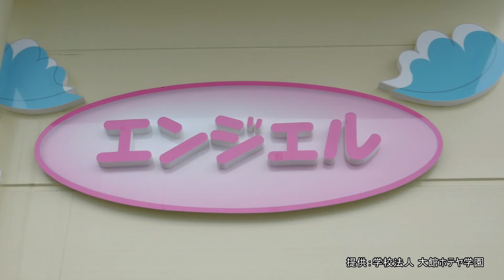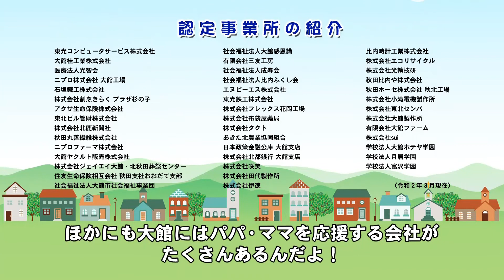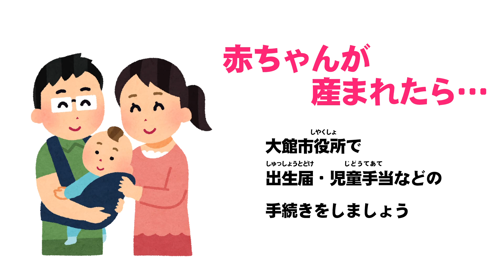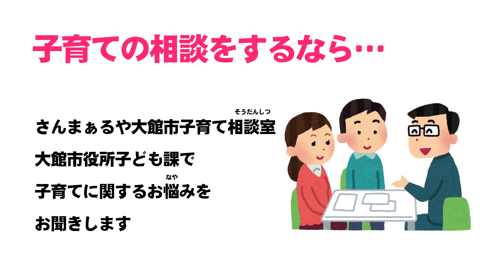042 学校法人大館ホテヤ学園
秋田県大館市が行う少子化対策の一環として、働くパパママ応援企業に認定された企業を紹介する、プロモーションムービーを作成しました。
今回は、学校法人大館ホテヤ学園を紹介します。